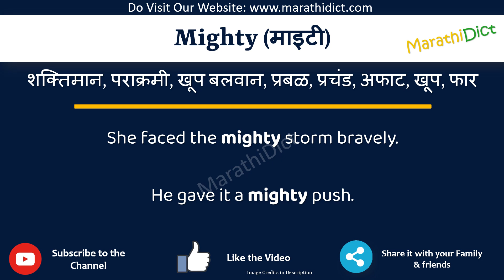Mighty Meaning in Marathi | Mighty म्हणजे काय | Mighty in Marathi Dictionary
या व्हिडिओमध्ये तुम्हाला मराठीत Mighty चा अर्थ समजेल आणि Mighty चा उच्चारही शिकाल. याचा अर्थ तुम्ही Mighty चा अर्थ जाणून घ्याल तसेच Mighty कसे उच्चारता येईल, Mighty म्हणण्याचा योग्य मार्ग कोणता आहे.

तर Mighty शब्द फक्त एका मिनिटात शिका.

उदाहरणांसह Mighty समजून घेऊ.